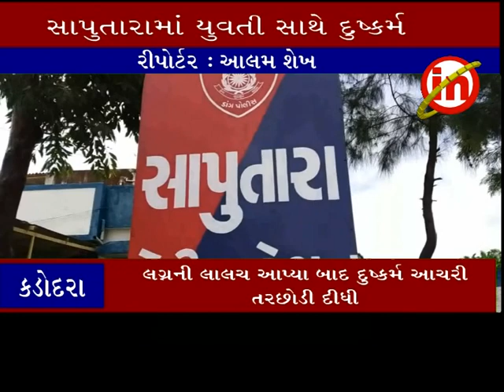કડોદરા ઃ સાપુતારામાં સુરતની યુવતી સાથે પ્રેમીએ આચર્યુ દુષ્કર્મ